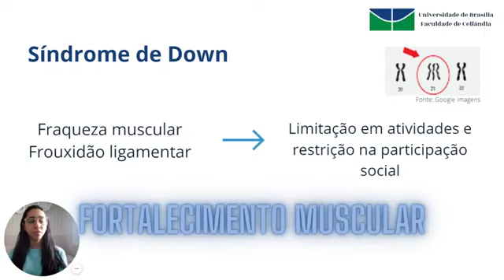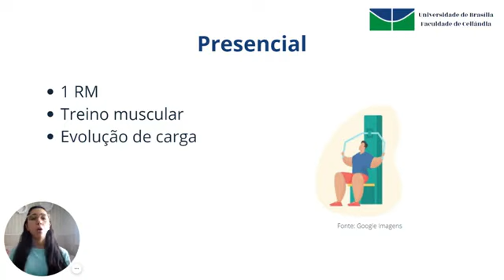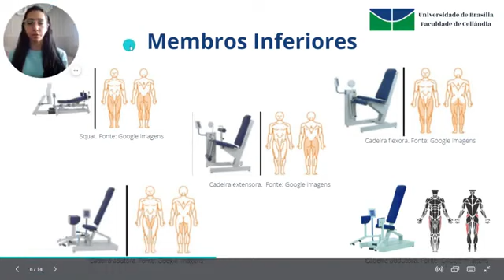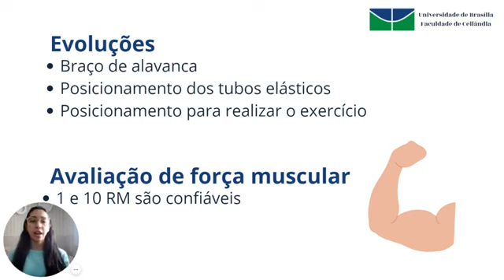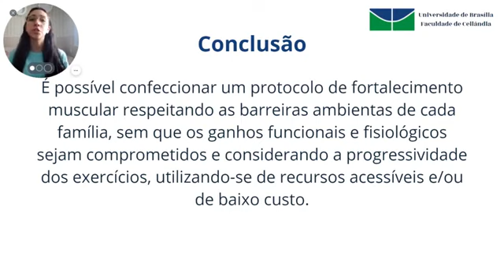(ID 389) Proposta de protocolo de fortalecimento muscular para pessoas com Síndrome de Down: do pres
(ID 389) Proposta de protocolo de fortalecimento muscular para pessoas com Síndrome de Down: do presencial para o teleatendimento
Grande Área: Saúde e Vida
Aluno: GABRIELA ROSA BORGES
Orientador: CLARISSA CARDOSO DOS SANTOS COUTO PAZ
Palavras-chaves: síndrome de Down; fortalecimento; domiciliar; fisioterapia; teleantedimento